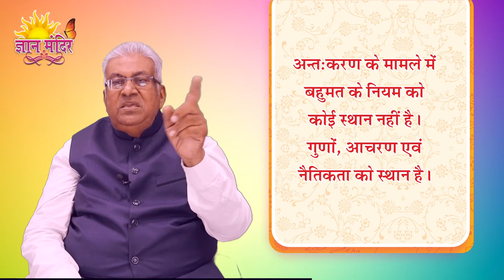आज का शुभ भावना योग || Aaj ka Shubh Bhawna Yog - 482